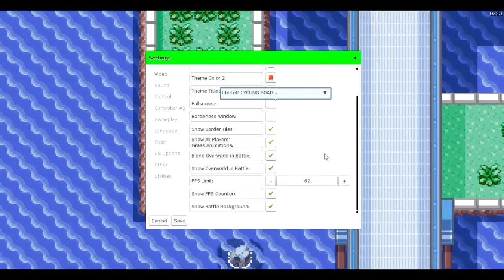Pokemmo 9-dik rész